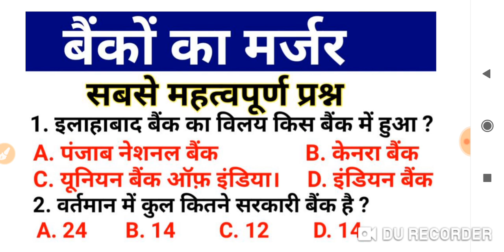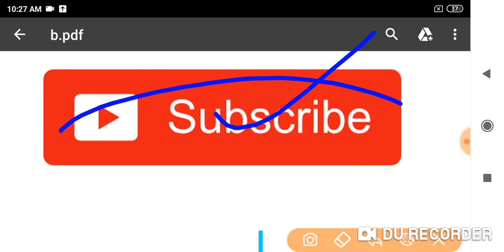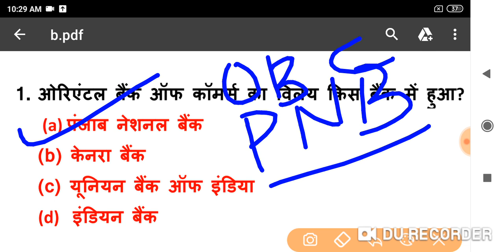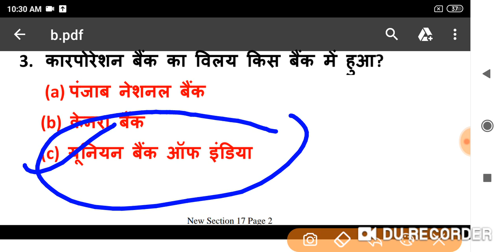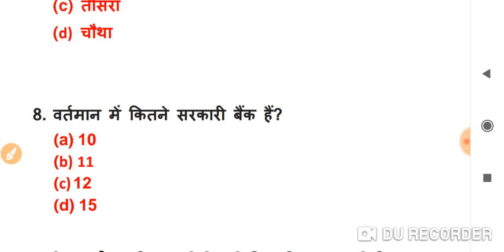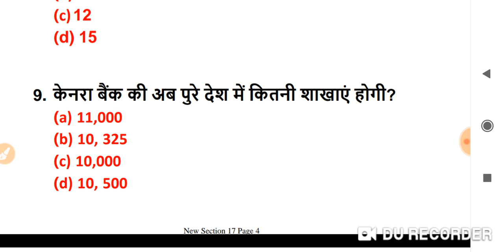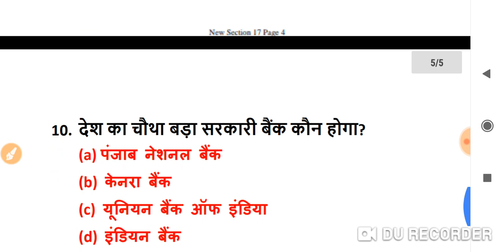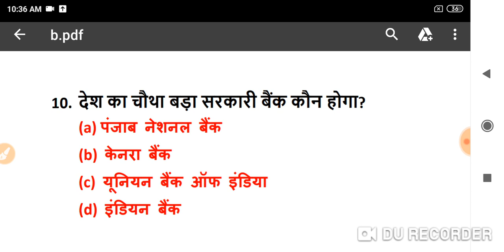प्रमुख बैंकों का विलय | Merger of banks in india | Bank Merger Trick | Gk in hindi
Hi friends in this video we will discuss about important current affairs प्रमुख बैंकों का विलय | Merger of banks in india | Bank Merger Trick | All bank merger | Gk in hindi